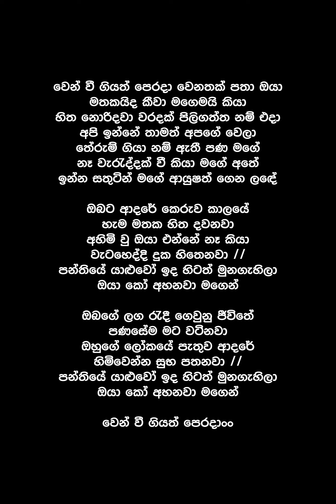Wen Wee Giyath Perada (Lyrics) - Ruwan Hettiarachchi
Song By : Ruwan Hettiarachchi